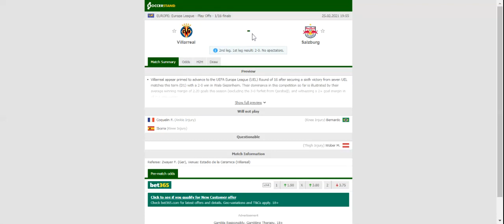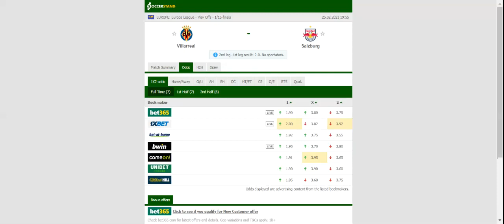VILLARREAL VS SALZBURG PREDICTION & BETTING TIPS - 25/02/2021